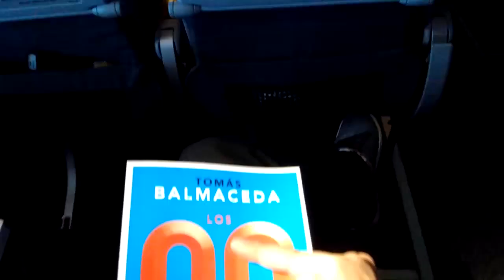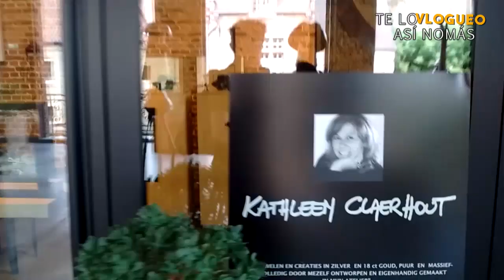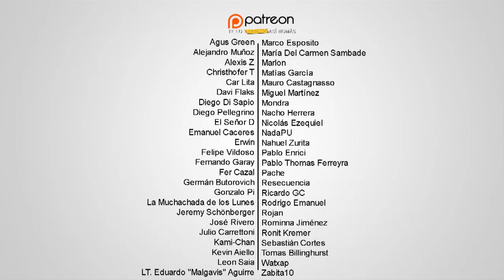Te Lo Vlogueo Así Nomás | Bruselas